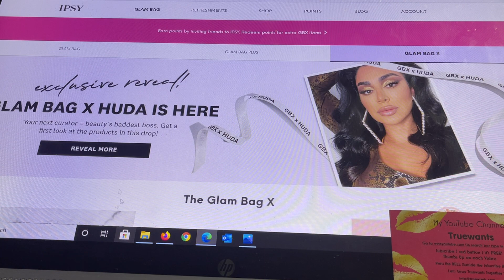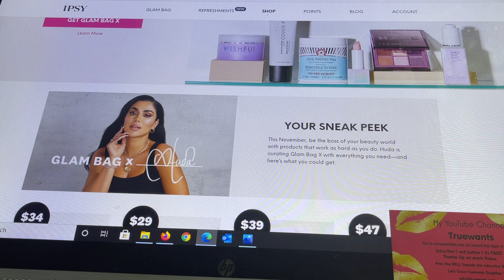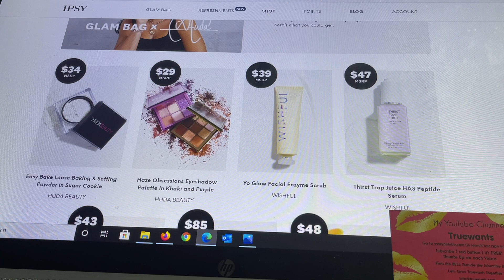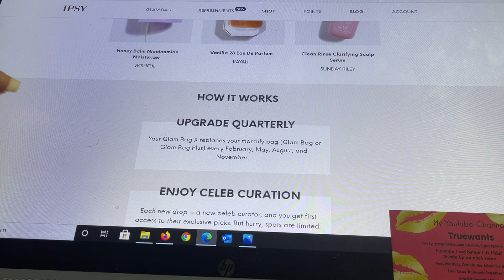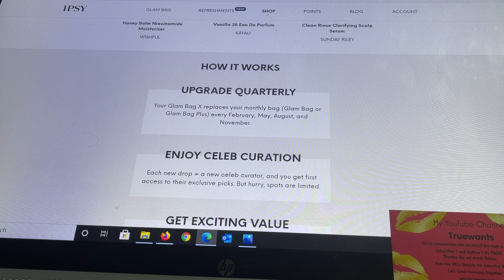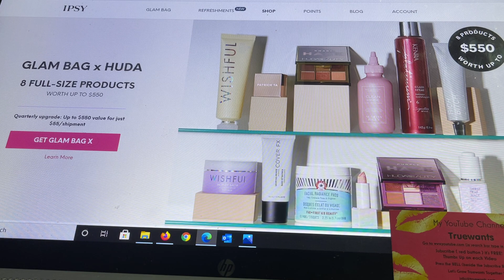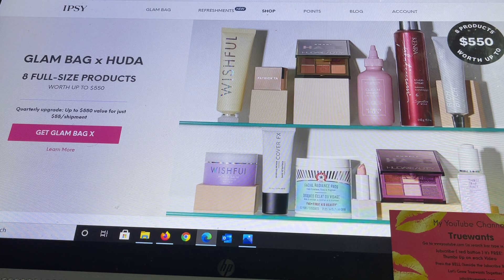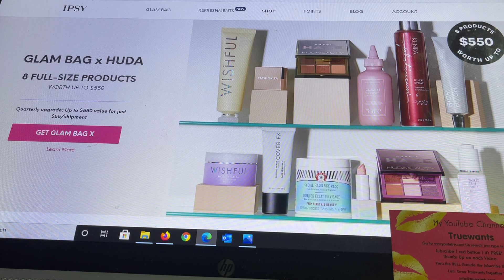IPSY GLAM BAG X November 2021 REVEAL.. Celeb Creator Collab CONFIMED and Spoilers Sneak Peaks TOO!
Code:
ADVENTXTRUEWANTS

 15%  Code for Juno and Co. TRUEWANTS15